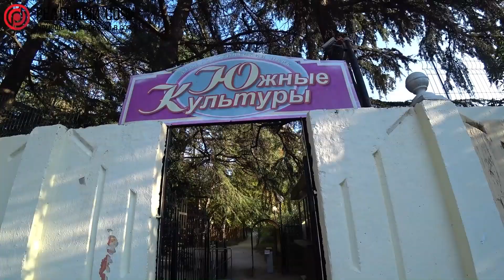ПАРК ЮЖНЫЕ КУЛЬТУРЫ в Адлере - куда обязательно сходить в Адлере?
Парк Южные Культуры в Адлере - обзор лучшего парка в Адлере. Будете в Адлере - обязательно посетите Парк Южные Культуры!
Добрый день!  Я живу в Сочи уже 8 лет, снимаю видео и рассказываю как мы живем, оставьте заявку на нашем сайте помогаю людям переехать в Сочи, работаю брокером в агентстве недвижимости, по вопросам покупки, продажи недвижимости в Сочи и Адлере пишите, звоните, будем рады помочь вам, подписывайтесь на наш канал, а также заходите на наш сайт С уважением, Брокер по недвижимости "Реальный Сочи" Мельниченко Ирина!